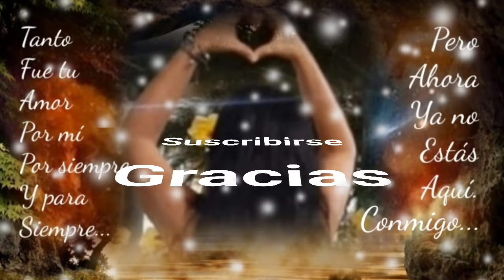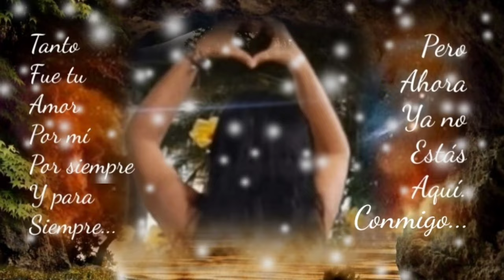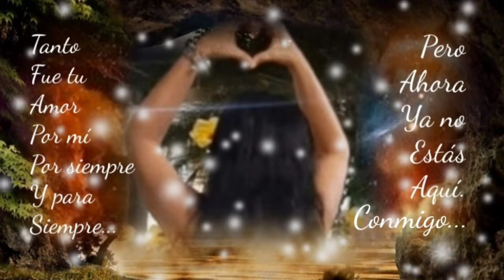RECUERDA QUE YO TE AMO Y ESTARÉ AQUÍ EN EL MISMO LUGAR - K-PAZ DE LA SIERRA (serge djbcmx)